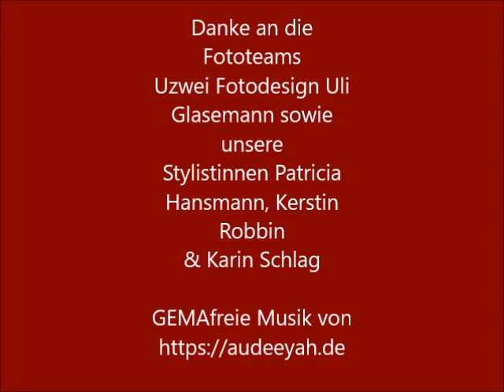Anna 11/2018 Alle Modelle auf einen Blick